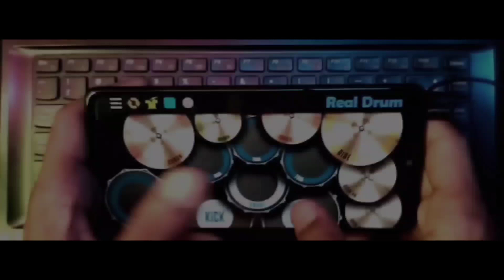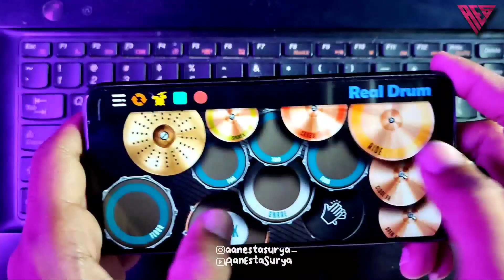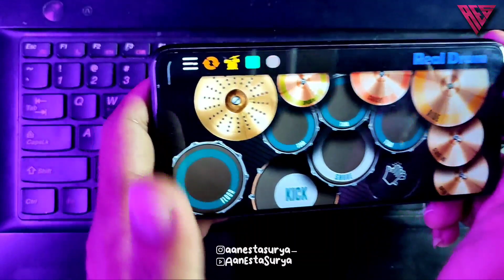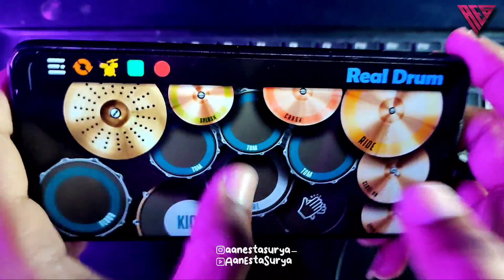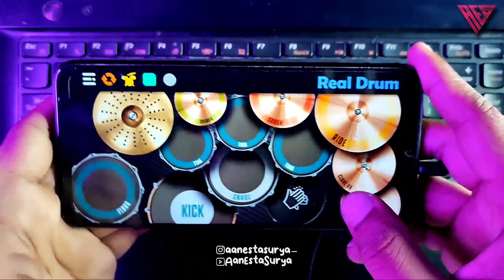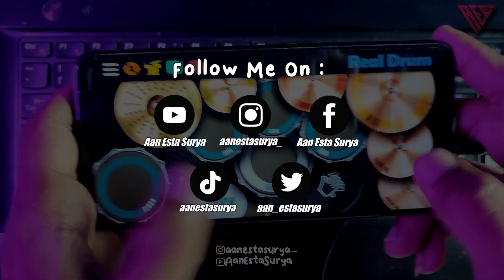DJ SIDE TO SIDE - TIK TOK VIRAL TERBARU | REAL DRUM COVER